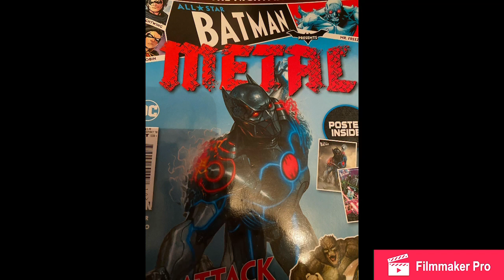TOP 5 OF MY FAVOURITE COMICS